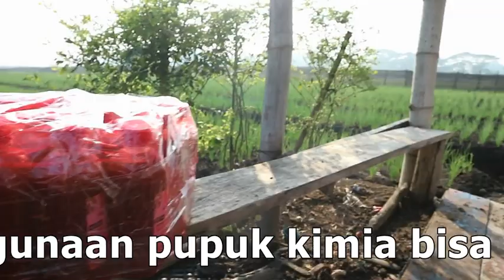Tanam Ke 4 Bawang Merah Milik Pak Kasbun Menggunakan POC Hens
Gerih, Ngawi, Rabu, 30 Juni 2021. Tanaman Bawang Merah milik Pak Kasbun saat ini umur 14 hari menggunakan (POC) Pupuk Organik Cair Hens Majemuk dan Hens Semprot Daun sudah 4 kali tanam ini dan 3 kali panen hasilnya sangat baik keuntungan meningkat biaya tanam jauh lebih hemat penggunaan pupuk kimia bisa di kurangi 50%. POC Hens kadar C Organiknya 11.5% mampu untuk menetralkan PH tanah, juga sebagai pupuk hayati, tes dengan TDS meter PPMnya jauh lebih tinggi daripada POC merk lain, bahkan di atas Pupuk NPK paling mahal yang ada di pasaran, akan bisa meningkatkan kemampuan Pupuk NPK 16.16.16 maupun NPK Grower karena akan Ter Urai dengan sangat baik sehingga penggunaan pupuk kimia hanya 50% saja sudah cukup. Hens Agrosejahtera WA 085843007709 / WA 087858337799/ Hp/wa. 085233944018 Alamat Fb Rahayu Mandiri Makmur Web